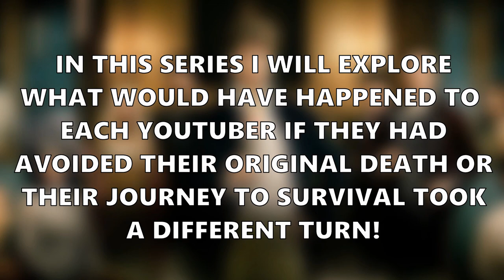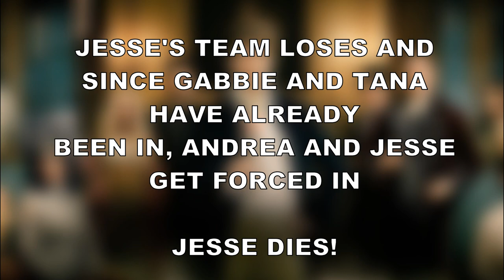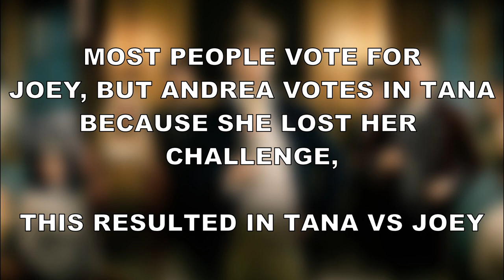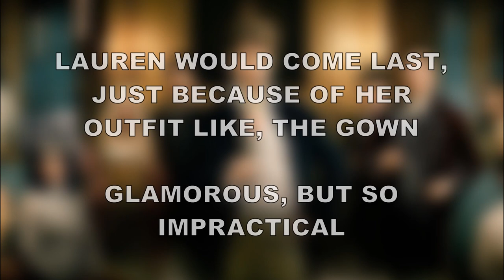What If THE ENGINEER didn't die first?! - Lauren Riihimaki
This is a 'What If' series, I have come up with to see what would happen if certain people won challenges they lost, got revived instead of another or did something different to alter their demise or survival!